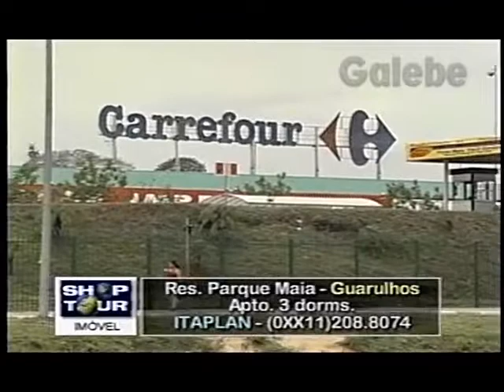RES PARQUE MAIA GUARULHOS CRIS MELO GALEBE 12 11 1999